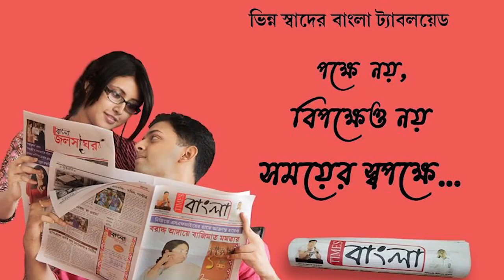জমিদার বাড়ির জৌলুস হারালেও শতাব্দীপ্রাচীন দুর্গাপূজো চলছে এখনো পুরনো ঐতিহ্য মেনেই